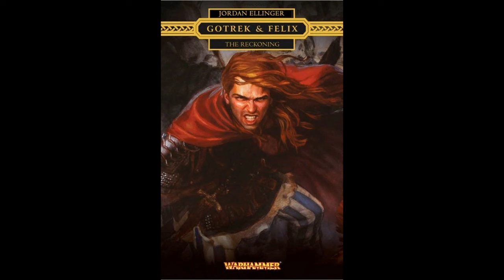Gotrek and Felix - The Reckoning (Part 1/7)